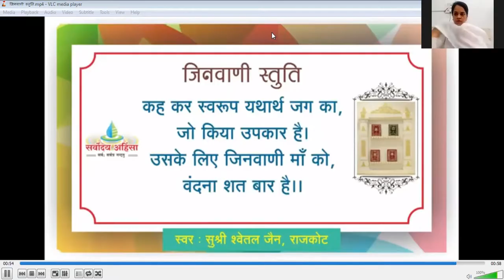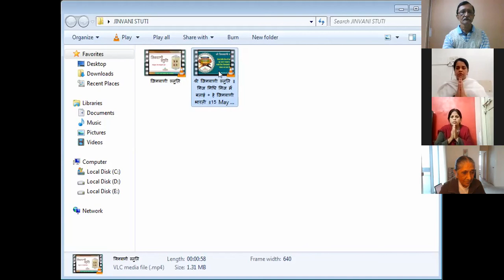15) पंचाध्याय के 4 व्यवहार नय V. IMP (Vitrag Vigyan Pathshala Vastrapur Mandir 😊👌)